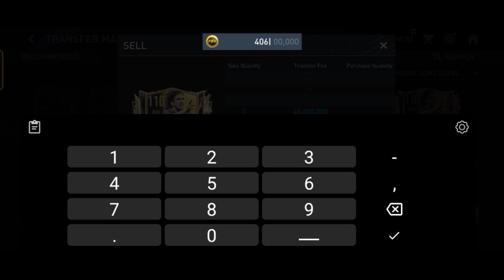HOW TO ALL SELL PLAYERS EASY METHOD🔥BEST INVESTMENT, COIN MAKING||FIFA MOBILE MALAYALAM